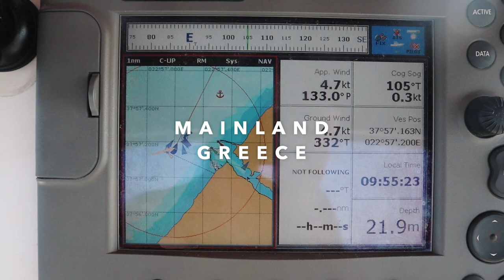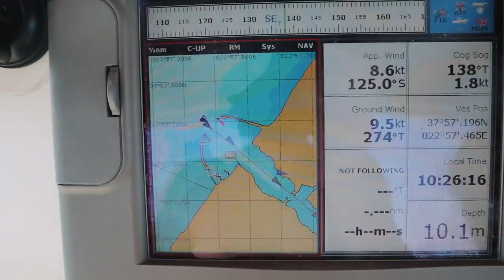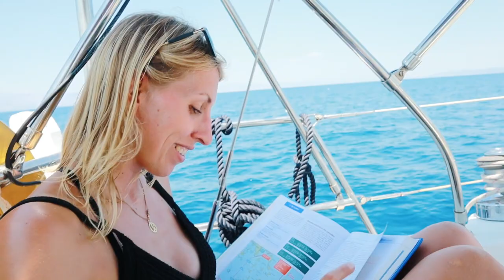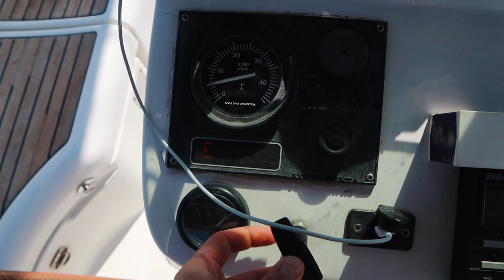DISCOVER the famous CORINTH CANAL by Sailboat! | BOAT LIFE Ep.14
Woohoooo, we finally made it to the famous Corinth Canal in Greece! The most expensive Canal per mile in the world. It is quite an impressive drive through this 3 mile long canal. It was first opened in 1893, took 12 years to dig out, is about 8 meters deep, 25 meters wide and every year about 11.000 ships pass through. We are one of those 11.000 lucky ships that get to experience this! Join us on SV Blue while we go through the Corinth Canal and sail on to Aegina, an Island south of Athens. Videos made with alottalove!

Only the BEST BOOK for sailors! Absolutely love it and answers all my questions

If you want to know what else is in our cabinets

How you can keep the ship afloat, for free

We are a European couple from Germany (Alex) and the Netherlands (Mandy), sailing around the Med on our 36ft sailboat. Six months ago we started our journey in Greece with little sailing experience, figuring things out as we go, not really knowing what we're doing. Our goal is to circumnavigate the world via the wind, always being surrounded by the ocean. Sailboat life is super different from land life and can be pretty rough at times. see the little things is the documentary of our endeavour of simplifying life, decelerating pace, and practicing mindfulness. Follow our adventures when you are curious to see how we mess up and fix it up again! We are currently still sailing Greece, but will head over to Italy and beyond soon.

Click on the BELL NOTIFICATION so you don't miss out on anything.